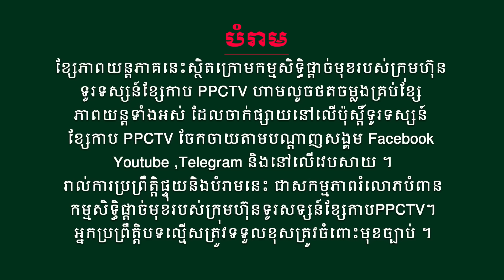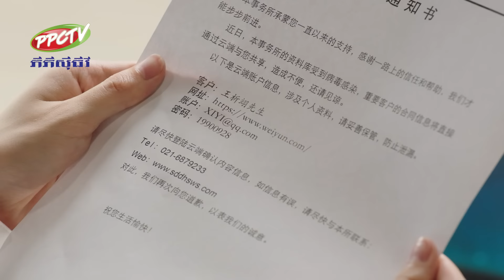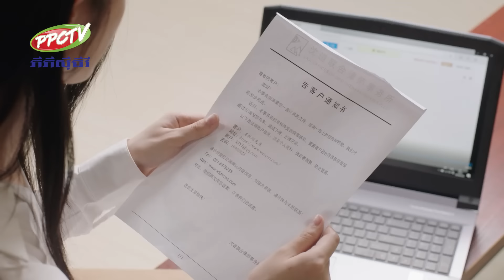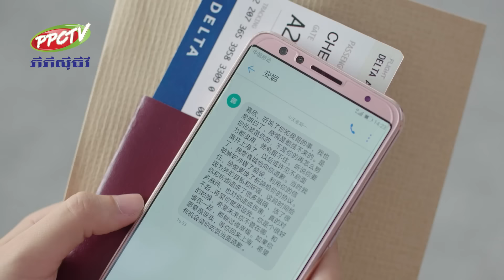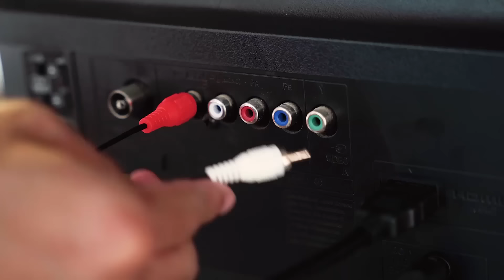រឿង៖ អូនជានិស្ស័យស្នេហ៍បង ភាគទី 72 [ភាគបញ្ចប់]